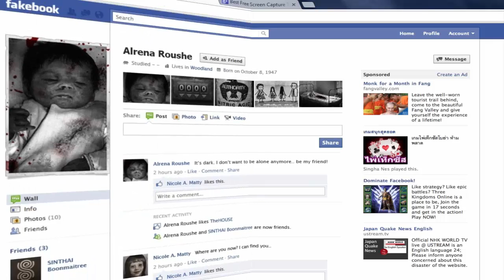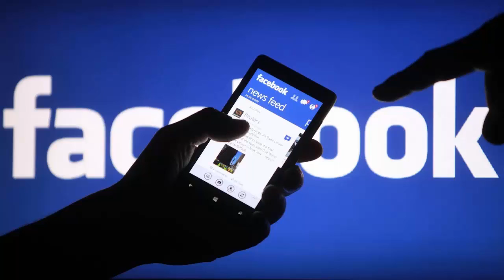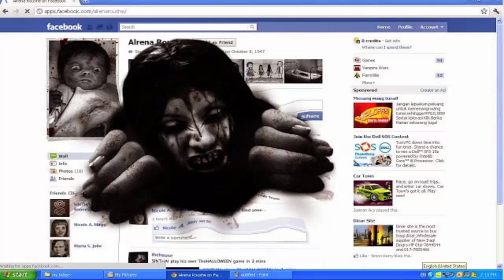MISTERIJE O FACEBOOKU CREEPY WORLD